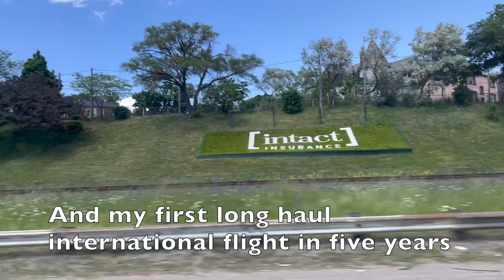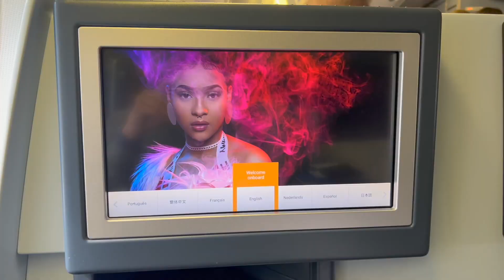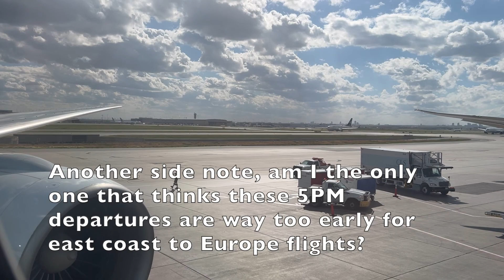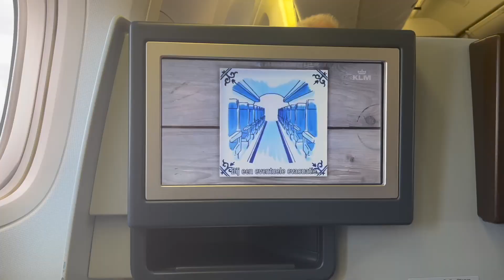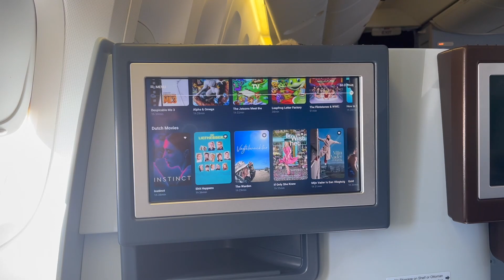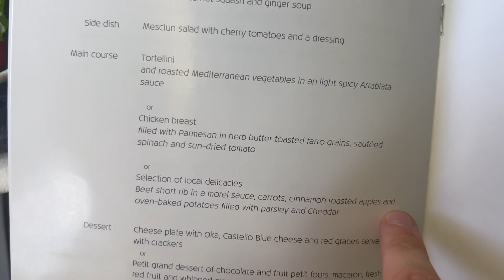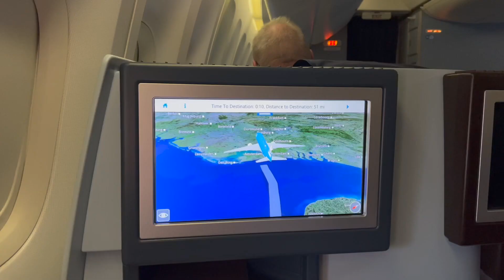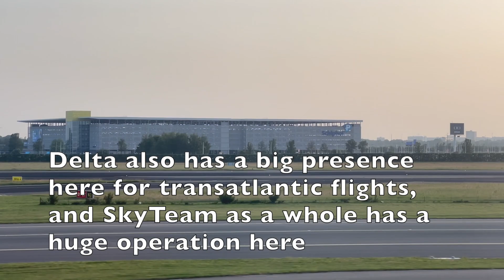TRIP REPORT | Toronto (YYZ) to Amsterdam (AMS) | KLM | B777-206ER | World Business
Awesome flight back in the transatlantic skies after five years, first transatlantic trip report of the channel.

Flight Information:
KLM Royal Dutch Airlines 692
Toronto, ON-Amsterdam, NL
5:00PM EDT-6:05AM CEST
Boeing 777-206ER
Seat: 4A
Price: $1631 (YYZ-AMS-JNB; JNB-CDG-YYZ)
Remarks: On Time